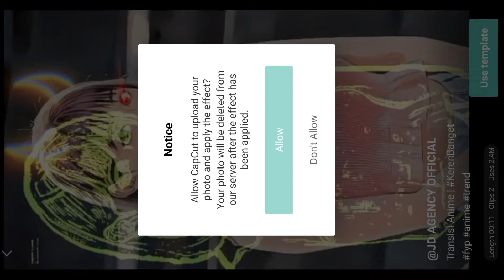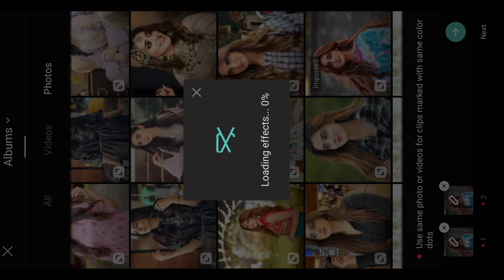Cartoon Photo CapCut New Template | TikTok Trend Transisi Anime Template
Cartoon Photo CapCut New Template | TikTok Trend Transisi Anime Template   Tiktok New Trend !!!

Hello Friends in today Tiktok video edit tutorial I'll tell you how to make tiktok new trending Cartoon Photo CapCut New Template | TikTok Trend Transisi Anime Template ? effect transition video in capcut | Capcut Tiktok New Trend wali video kaise banaye 2022